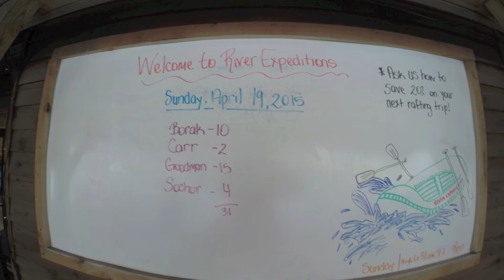RU Outdoors Whitewater Rafting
RU Outdoors goes rafting on the New and Gauley Rivers each semester.  What an epic adventure!